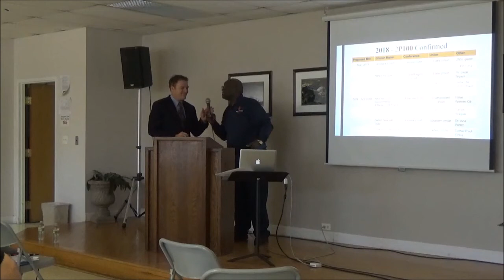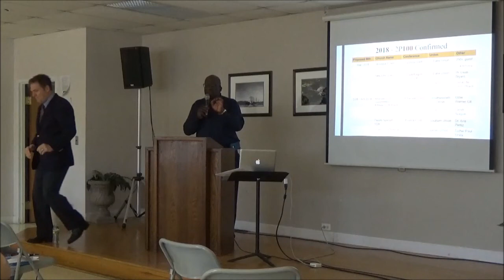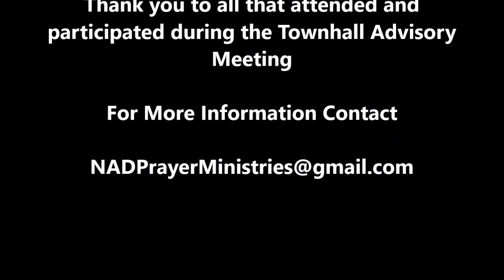2Pray Chicago Townhall Part 3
Town Hall/Advisory meeting held on March 18, 2018.  Part 3 of 3.